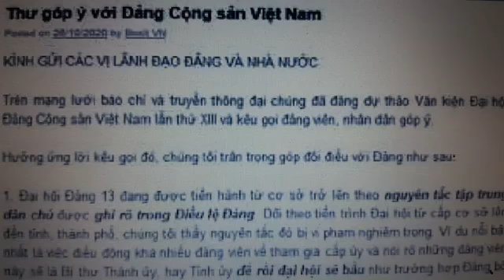CDBHB299. Thư đòi đa đảng của CLB Lê Hiếu Đằng: vở diễn tuyệt vọng?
Thư đòi đa đảng của CLB Lê Hiếu Đằng: vở diễn tuyệt vọng?
Loa Phường